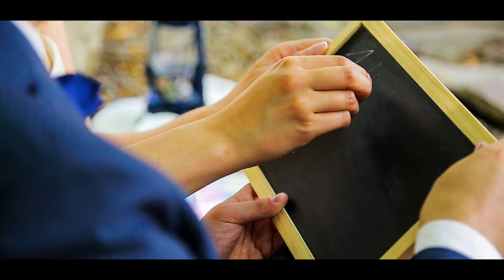Wedding 2015 - Jule 5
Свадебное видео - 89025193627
Иркутск 2015